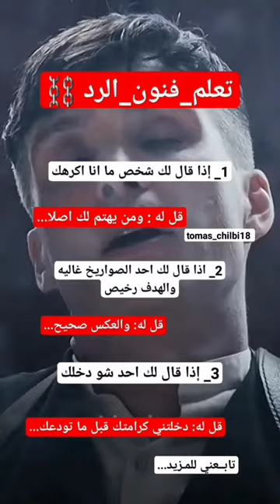ستوريات تومس شلبي اقوال احكام